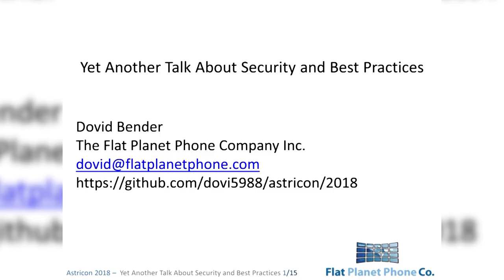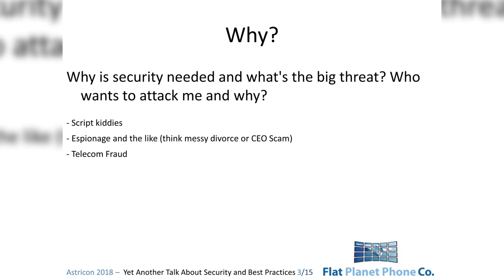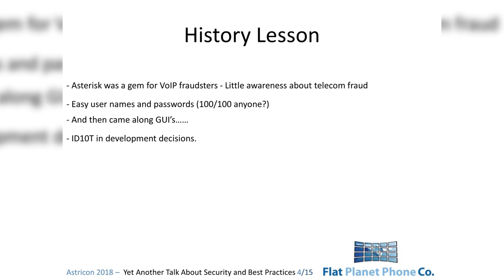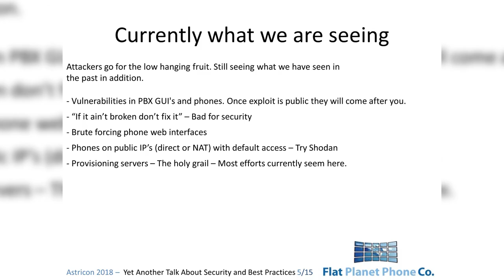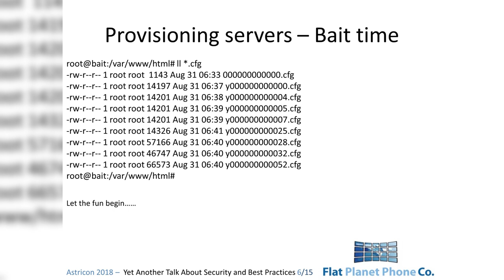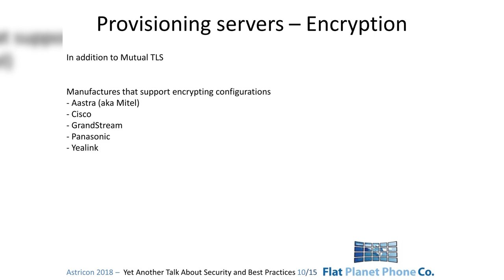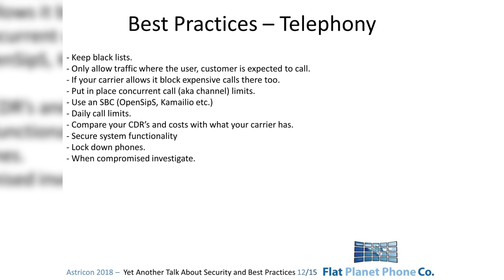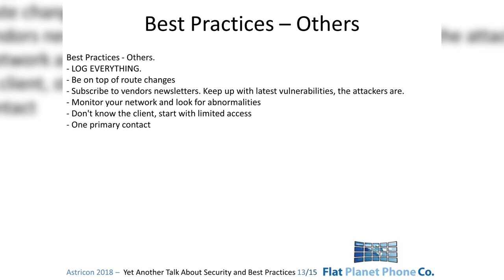Yet Another Talk About Security and Best Practices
Security has been discussed many of times at Astricon. So why talk about it again? Haven't we beaten the topic to death? Why yes we have which is why the talk is titled "Yet Another talk about security and best practices". However, we need to keep the discussion on security going. As system engineers, developers, PBX maintainers etc. become more aware of security concerns the attackers become more desperate. It used to be good enough to have a hard password along with Fail2Ban and that took care of most issues. Today's attackers are a lot more sophisticated, are becoming increasingly clever and we need to stay one step ahead of them. I plan on doing a small review of what has been discussed in the past, the shift in the types of attacks we have seen in our networks and what we are doing to lock down our network to protect against such attacks.